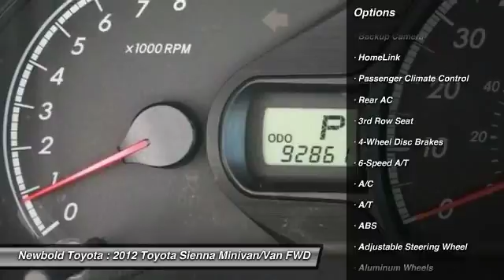2012 Toyota Sienna O'Fallon IL T170259A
2012 Toyota Sienna LE

Newbold Toyota
1282 Central Park Dr

Sienna LE 8 Passenger, 4D Passenger Van, 3.5L V6 SMPI DOHC, 6-Speed Automatic Electronic with Overdrive, FWD, and Gray. CARFAX CERTIFIED NO ACCIDENTS! Want to save some money? Get the NEW look for the used price on this one owner vehicle. Previous owner purchased it brand new! This Sienna engine never skips a beat. It's nice being able to slip that key into the ignition and not having to cross your fingers every time.